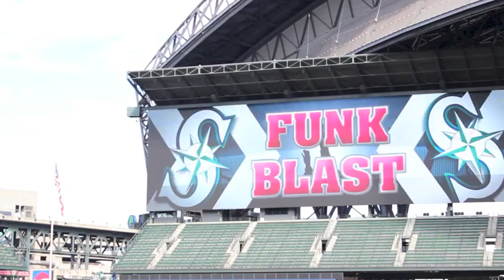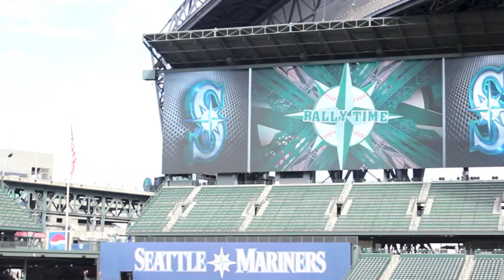Seattle Mariners HD video board, the biggest in the MLB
Take your 42-inch high-def TV at home and multiply that 2,182 — then you'll have what is the biggest video display in all of baseball.

The Mariners pulled the curtains off the gigantic screen today, and boy is it big — like, 11,425 square-feet big.